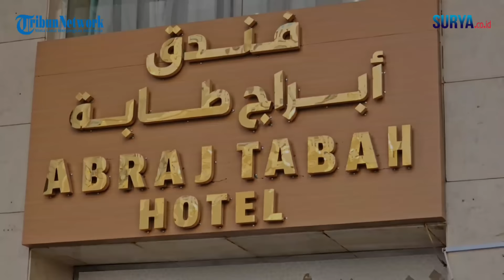Jemaah Haji Indonesia 2024 Kloter 1 Disambut Rebana & Selawat saat Masuk ke Hotel di Madinah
video & reporter : M Taufik / zaq

Lantunan sholawat bergema di Abraj Tabah Hotel Madinah, menyambut para jemaah haji Indonesia yang tiba di sana, Minggu (12/5/2024). Mereka adalah kloter pertama jemaah haji 2024.
Suara rebana yang dimainkan oleh sejumlah pemuda arab itu terus menggema mengiringi kedatangan para jemaah sejak turun dari bus sampai ke kamar hotelnya masing-masing.
Dengan bantuan para petugas PPIH Arab Saudi, proses kedatangan jemaah sampai masuk ke hotel pun semua berjalan lancar dan terbilang cepat.
Jemaah yang sudah berada di Madinah ini adalah jemaah kloter 1 asal Embarkasi Jakarta Pondok Gede (JKG). Total ada 393 orang penumpang yang tiba dengan maskapai pesawat udara Garuda Indonesia Airlines (G I A) dengan nomor penerbangan G I A 7301.
Mereka tiba di Bandara melalui pintu kedatangan fast track. Sehingga jemaah langsung membawa koper kabin ke dalam bus tanpa pemeriksaan dokumen visa dan paspor di bandara Madinah.
Kedatangan jemaah disambut oleh Duta Besar R I untuk Arab Saudi, Abdul Azis Ahmad, Konjen R I di Jeddah Yusron, dan Kepala Daker Madinah, Abdillah.
Dubes R I di Arab Saudi, Abdul Azis mengatakan pelayanan petugas PPIH dalam menyambut jemaah Indonesia sudah sangat bagus.
Pihaknya berpesan kepada jemaah untuk tidak terlalu memforsir ibadah usai tiba di Madinah. Apalagi, puncak haji saat Armuzna (Arofah, Nuzdalifah, Mina) masih berlangsung lama.
Dari total 393 manifest, 388 merupakan jemaah calon haji, serta 5 lainnya petugas terdiri dari ketua kloter, tenaga kesehatan, dan pembimbing ibadah.
Jumlah tersebut terdiri dari 224 jemaah wanita dan 169 pria, dengan 79 jemaah lansia serta 13 menggunakan kursi roda.